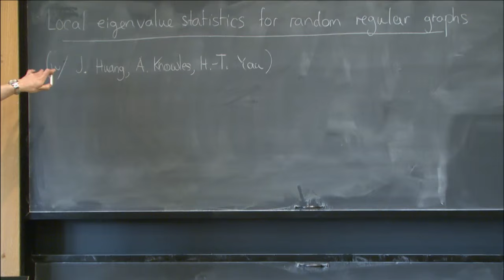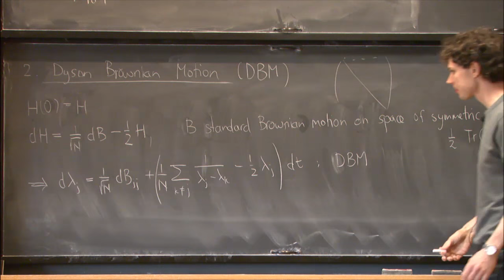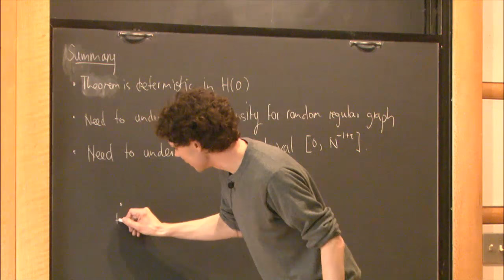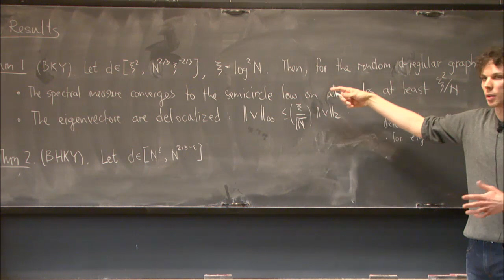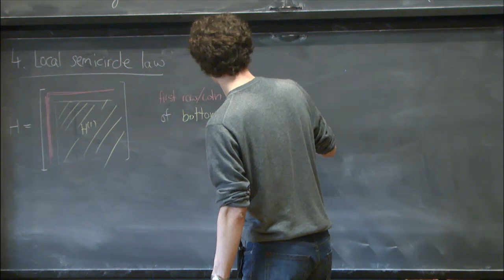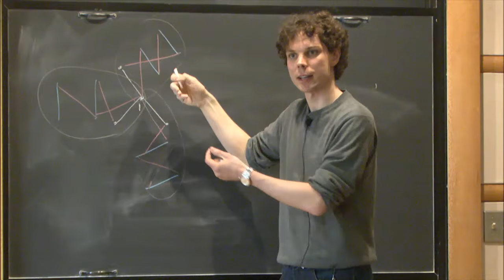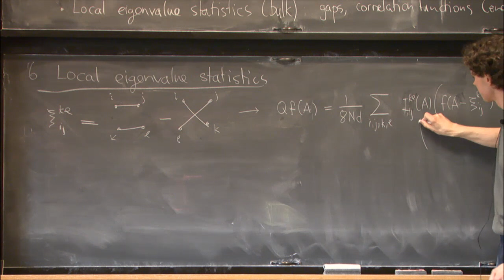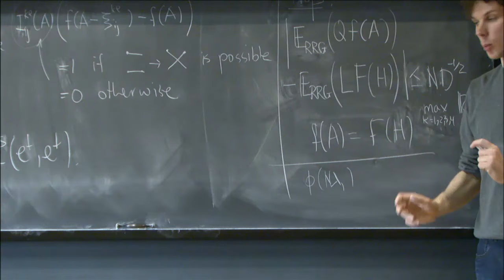Local eigenvalue statistics for random regular graphs - Bauerschmidt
Analysis Seminar
Topic: Local eigenvalue statistics for random regular graphs
Speaker: Roland Bauerschmidt
Date: Wednesday, March 16

 I will discuss results on local eigenvalue statistics for uniform random regular graphs. For graphs whose degrees grow slowly with the number of vertices, we prove that the local semicircle law holds at the optimal scale, and that the bulk eigenvalue statistics (gap statistics and averaged energy correlation functions) are given by those of the GOE. This is joint work with J. Huang, A. Knowles, and H.-T. Yau.